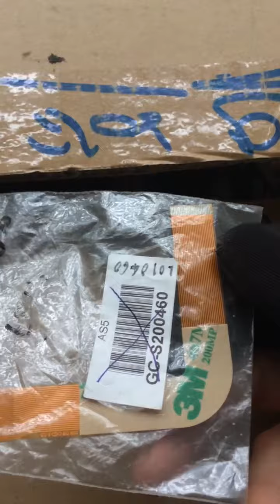Ps2 Göz Filmi Satılık 10 Lira